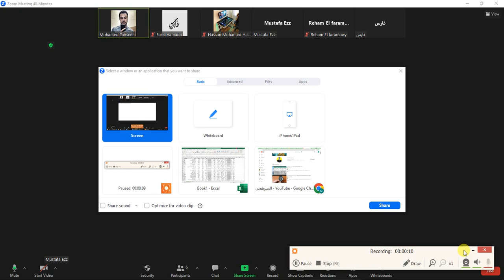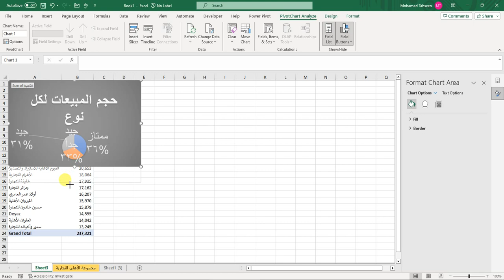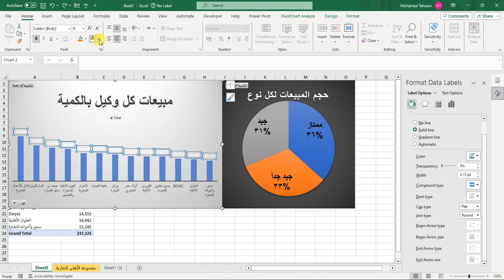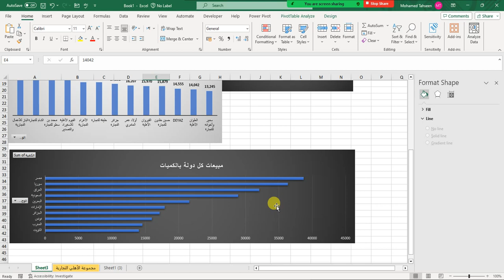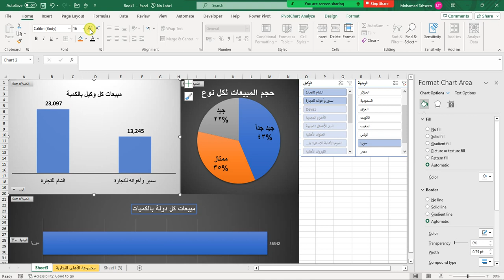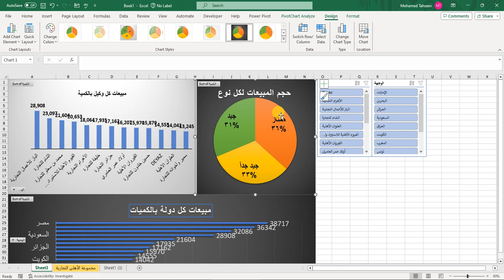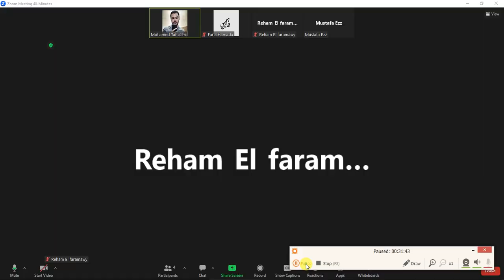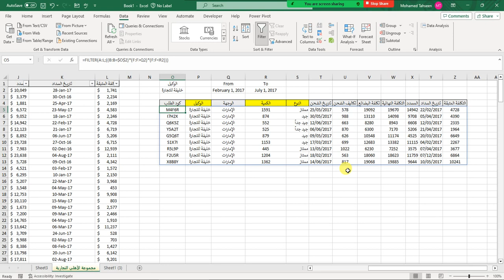كل ما تريد معرفتة عن الرسم البيانى وتحضير تقرير محترف - المحاضرة الرابعة فى الاكسل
Session 4 - Charts - how To make Report - المحاضرة الرابعة فى الاكسل